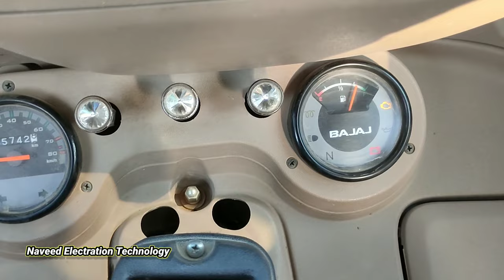How To Install Air Cooling Fan In BS6 Auto Rickshaw | Naveed Electration Technology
Products Link's } Cooling Fan.

01 } Reverse Camera For Auto Rickshaw.

02 } Most Powerful LED Fog Lights.

03 } GPS Navigation For Auto Rickshaw.

04 } Mobile Phone Charger.

05 } Reverse Parking Senser Auto Rickshaw.

06 } Most Dangerous Music System.

07 } Premium Wiper Blade's. ( Dhamaal 🔥)

08 } Headlight Passing Switch.

09 } Remote Control System.

10 } Greatest Sound Horn.

11 } Melody Maker ( Horn Katout )

12 } Cooling Fan.

13 } Break Leigh ( Tail Lamp )

14 } Stylish Wiper Blade's.

15 } Smart Key System.

01 } Camera

02 } Tripod

03 } Mic

04 } Mi 13 Pro

05 } Power Bank

06 } Headphone